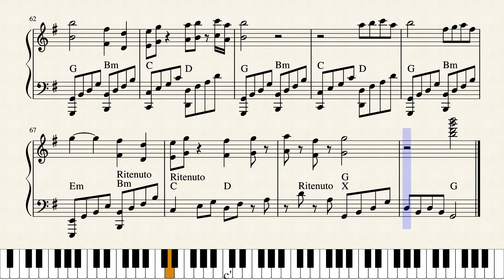Our Last Summer - ABBA | Piano Tutorial